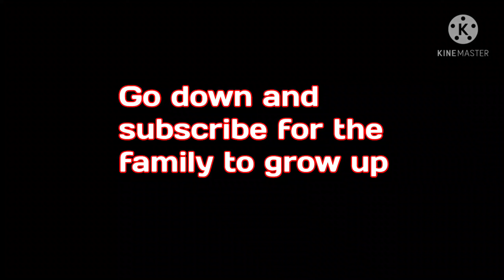🦇🔥 FreeFire Highlights Xiaomi Redmi Note 10 ⚡ default dpi 392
This video is a highlight gameplay of free fire on redmi note 10

pls enjoy this video and keep support Indian🇮🇳

yours question
headshot with svd or dragnov
one shot in rank
rank highlight
gameplay of free fire
gameplay on mobile
redmi note 10 free fire gameplay
drag headshot in rank
montage
headshot montage